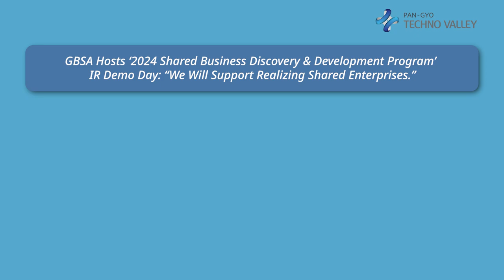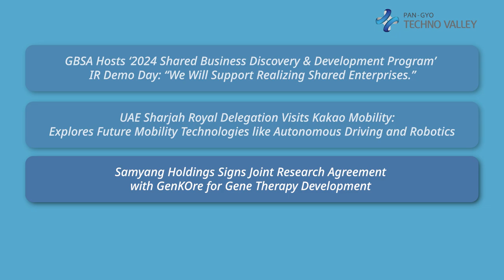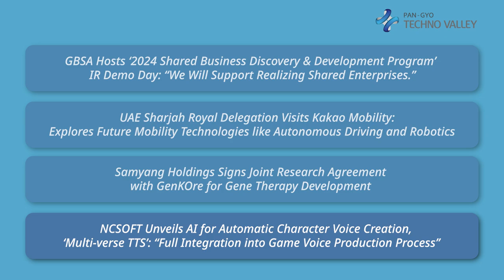Pangyo Techno Valley Weekly News : Startup & ICT News From Pangyo [20241014]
BeyondEx Offers AI-Driven Travel Planning Service: Fast and Convenient Itinerary Suggestions

BeyondEx is transforming travel planning with its AI-powered 'BETRIVI' service, simplifying itinerary creation by quickly identifying destinations in travel videos. Initially focused on Jeju Island, the company plans to expand nationwide and attract inbound tourists by adding multi-language support. Having won a top prize from the South Korean Minister of Culture, Sports, and Tourism, BeyondEx is poised to redefine efficient travel preparation for busy parents and enhance its global accessibility.

VoiceMatch Leads a New Era of Audio Enhancement with Real-Time Mixing and Mastering Technology

VoiceMatch is revolutionizing the audio enhancement industry with its AI technology that simplifies mixing and mastering, significantly reducing time and cost. Distinguished as one of the few companies globally to commercialize AI in audio production, VoiceMatch is in closed beta testing and aiming for a global launch soon. The company targets professional audio engineers and composers, offering high-quality, affordable audio services, and plans to expand into major international markets.

Five Startups Supported by GCCEI Advance to Semi-Finals of ‘Supernova Challenge’ at 2024 GITEX

The Gyeonggi Center for Creative Economy & Innovation (GCCEI) will feature its startups at the 2024 GITEX in Dubai, where five of them have reached the semi-finals of the 'Supernova Challenge,' competing for a top prize of $100,000. These startups, showcasing innovations from AI waste sorting to B2B financial platforms, are part of GCCEI's efforts to prepare them for global markets, including tailored programs to navigate the Middle Eastern business environment.

GBSA Hosts ‘2024 Shared Business Discovery & Development Program’ IR Demo Day: “We Will Support Realizing Shared Enterprises.”

Gyeonggi-do and GBSA held the 2024 Shared Business IR Demo Day, featuring ten shared enterprises. PIT IN won the top prize for its electric vehicle battery-sharing platform, receiving 10 million KRW in support funds. Other companies like Townz and Jinsim also secured significant investments, with the program raising over 5 billion KRW in total, fostering growth in the shared economy.

UAE Sharjah Royal Delegation Visits Kakao Mobility: Explores Future Mobility Technologies like Autonomous Driving and Robotics

Kakao Mobility hosted the Sharjah Digital Department (SDD) delegation on October 8 to showcase its future mobility technologies, including autonomous driving and robotic delivery systems. The visit, led by Sheikh Saud bin Sultan Al Qasimi, aimed to explore potential collaborations, with both sides discussing opportunities to introduce Kakao Mobility’s advanced solutions in Sharjah as part of its smart infrastructure efforts.

Samyang Holdings Signs Joint Research Agreement with GenKOre for Gene Therapy Development

Samyang Holdings Biopharm Group has signed a joint research agreement with GenKOre to develop gene therapies by combining Samyang’s SENS gene-delivery platform with GenKOre’s TaRGET gene-editing technology. The collaboration aims to verify the integration of these technologies, with both companies working toward developing therapies that address rare diseases with enhanced precision and safety.

NCSOFT Unveils AI for Automatic Character Voice Creation, ‘Multi-verse TTS’: “Full Integration into Game Voice Production Process”

NCSOFT has launched its AI-powered voice synthesis model, *Zero-shot Multi-verse TTS*, designed to streamline game voice production by creating diverse, high-quality character voices from minimal voice input. This multilingual, single-model technology reduces production time and costs, and NCSOFT aims to use it to generate over 100 character voices by the end of the year, further enhancing its global game development capabilities.